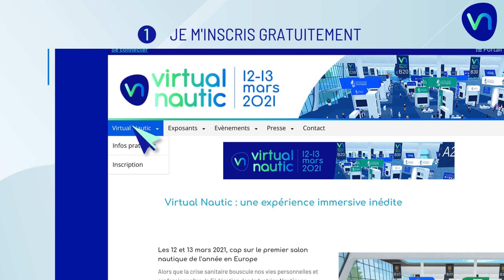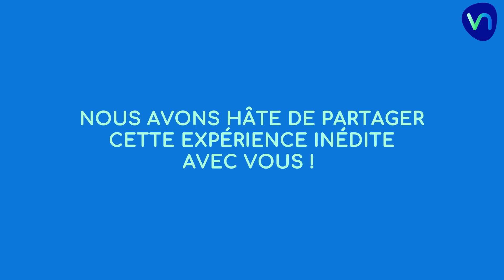Tutoriel inscriptions Virtual Nautic - Français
S'inscrire à Virtual Nautic, le plus grand salon nautique virtuel jamais organisé en Europe, c'est facile et gratuit.

RDV les 12 et 13 mars pour une expérience unique autour de 150 exposants, professionnels du nautisme et du tourisme, maritime ou fluvial !